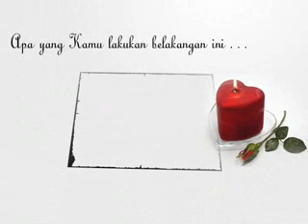SI3C_Kel 07_Ya Sudahlah_mpeg4.mp4